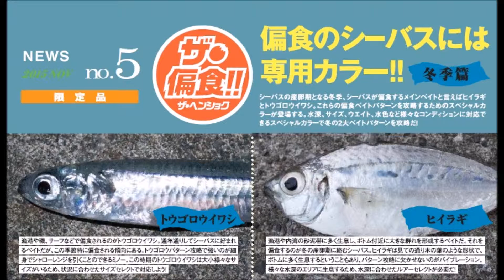アイマ トウゴロウイワシ＆ヒイラギのザ・偏食カラー登場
imaよりトウゴロウイワシ＆ヒイラギのザ・偏食カラーが登場
「サスケＳＳ-75」「サスケＳＳ-95」「サスケ105」
「コウメ70ヘビー」「コウメ80ヘビー」「コウメ90ヘビー」
2015年11月25日発売予定